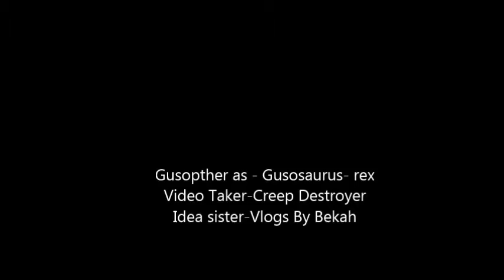Gusosaurus-rex short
This is my dog Gus and he will be playing in some shows that will be created and yes I'm back.